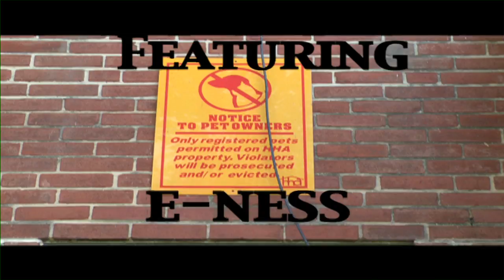Indenpendent Struggle Ft. E Ness "Totally"